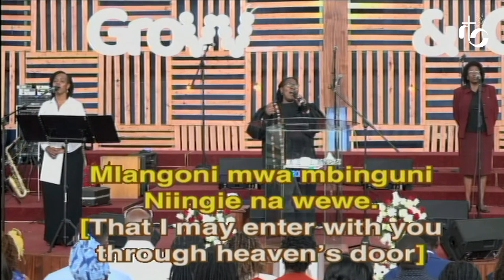Celebrating the life of Chebet Toroitich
NBC Online Baptism Service